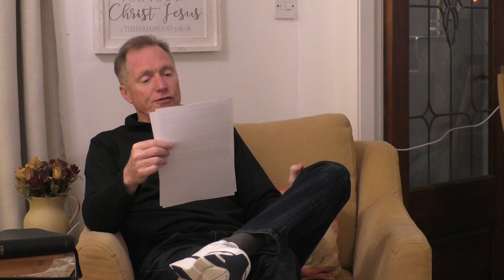Who is The Mysterious Young Man in Mark 14? - Ask Pastor Tim